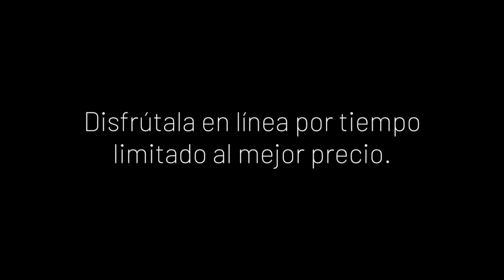Jaramar: Canciones para habitar los sueños | Sala Virtual | voyalteatro.com